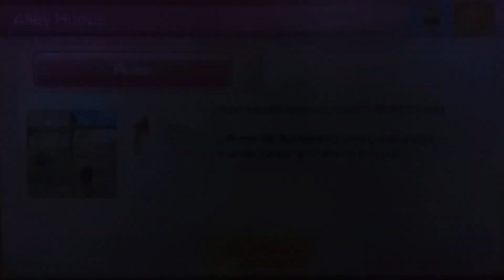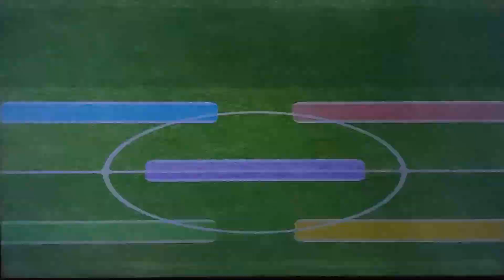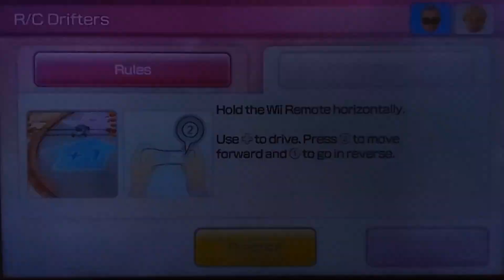The Teammate Madness Tournament - Episode 7